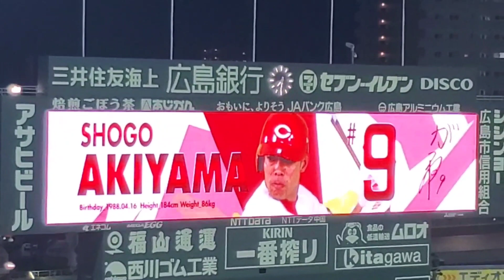20230421 秋山翔吾 第3打席の登場曲【｢kagerô｣／嵐】 6回ｳﾗ 広島東洋ｶｰﾌﾟ@MAZDA Zoom-Zoom ｽﾀｼﾞｱﾑ広島･ﾋﾞｼﾞﾀｰﾊﾟﾌｫｰﾏﾝｽ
【｢kagerô｣／嵐】